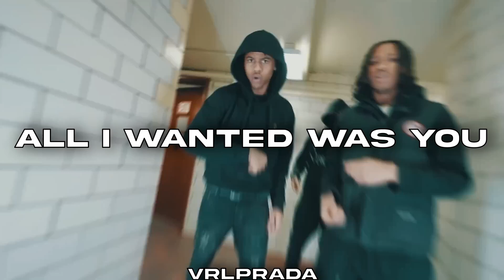[FREE]Dark Jersey Club x Sdot Go Type Beat - "All i wanted was U" | NY/Jersey Drill Instrumental2023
If you wish to post on streaming platforms on Spotify, Apple Music, etc., you need to purchase a license & MUST CREDIT "VrlPrada/PradaVrl"
social

MUST BE CREDITED IF USED**
Prod by @VrlPrada

Lil uzi vert- just wAnna rock but its drill